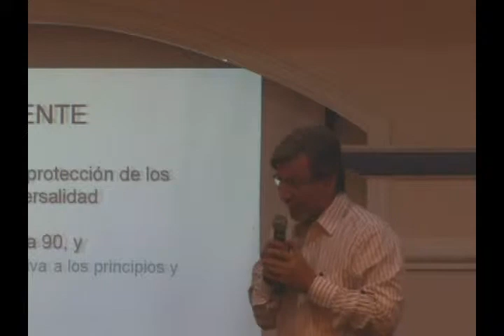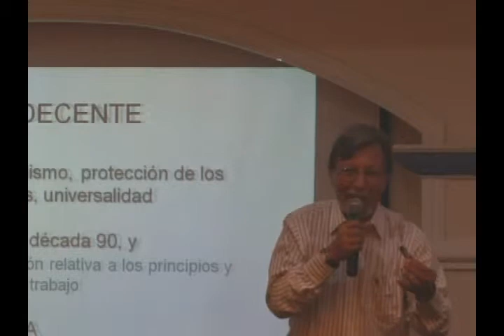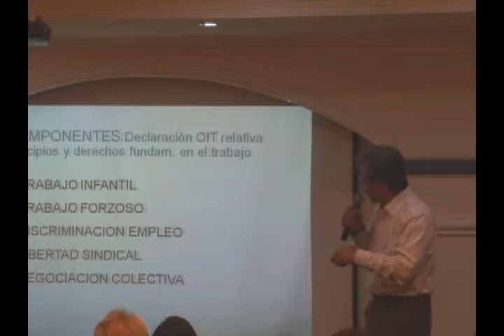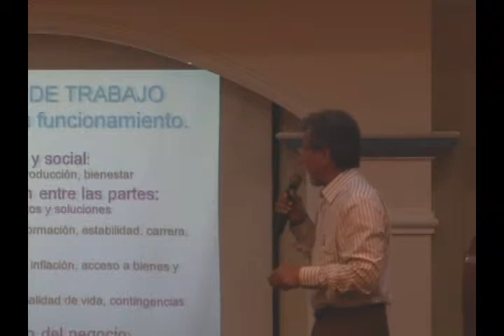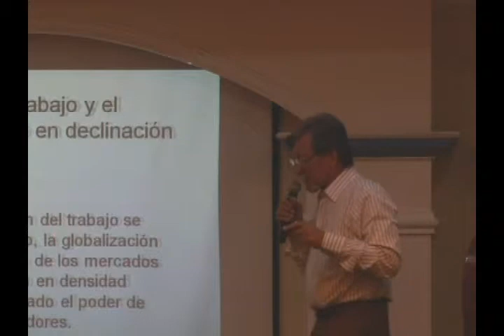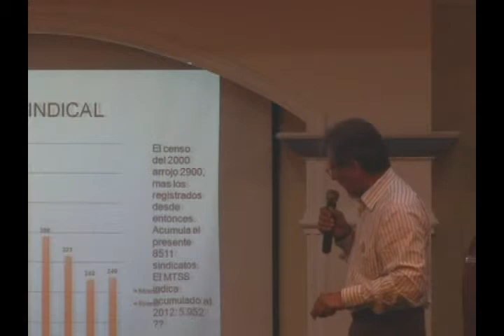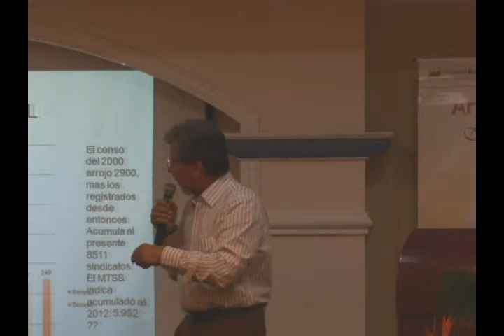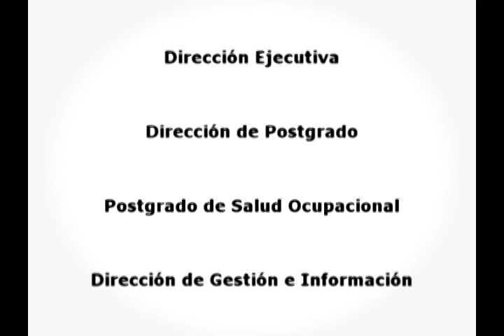Ponencia: Trabajo Decente: Las Relaciones Laborales en Venezuela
/// Ponente: Dr. Hector Lucena
/// Evento: I Jornadas de Salud Ocupacional